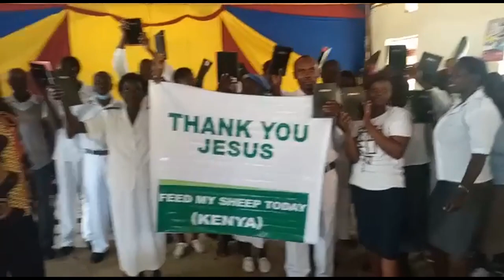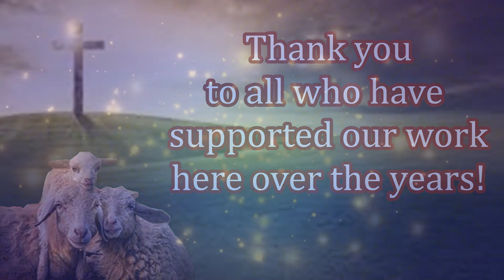Excited New Believers Receiving Their Free Bible! Your Impact is Needed Today!